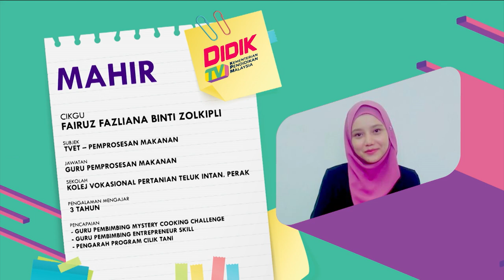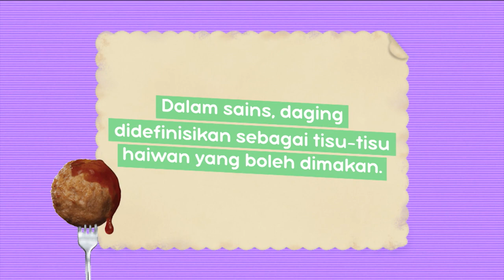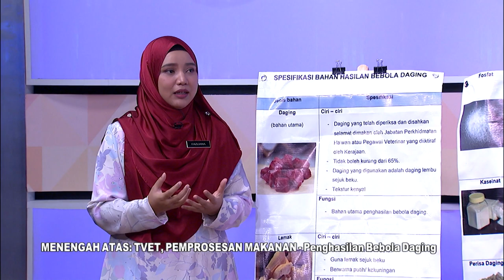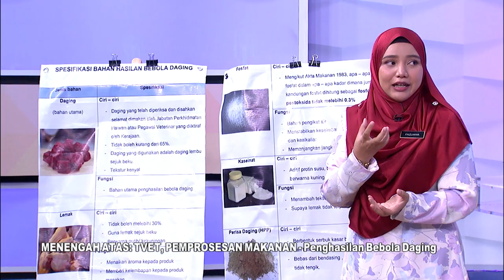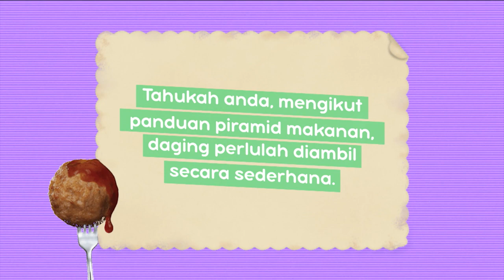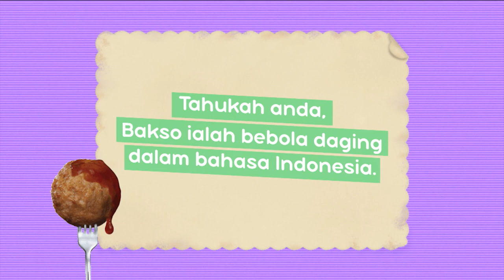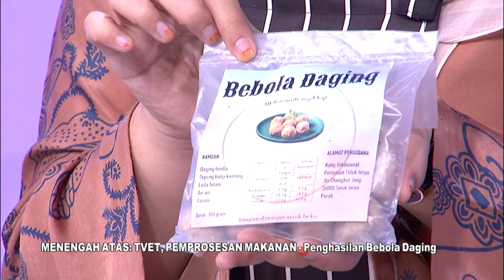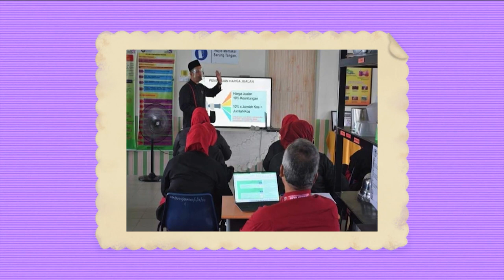Mahir Ep 113 | Menengah Atas Tvet, Pemprosesan Makanan Penghasilan Bebola Daging